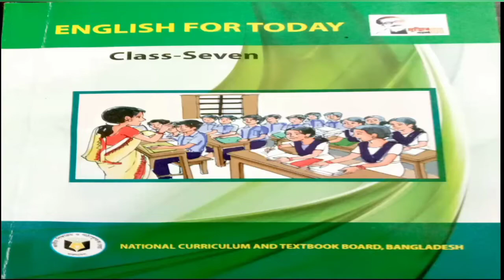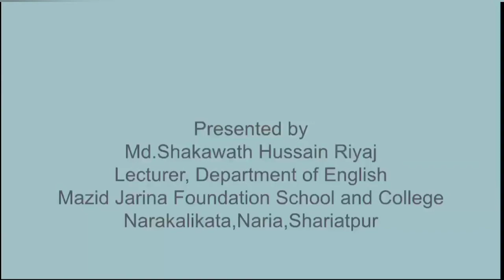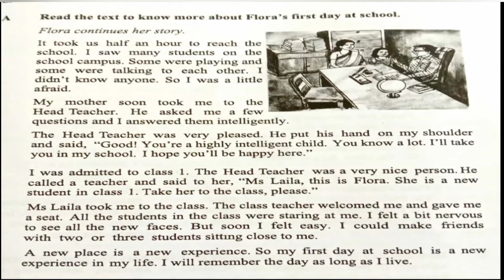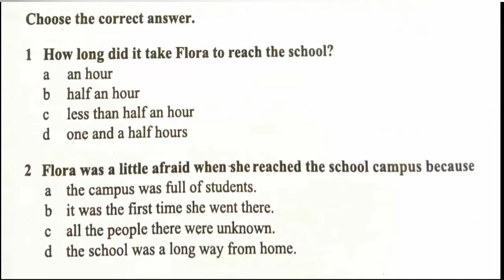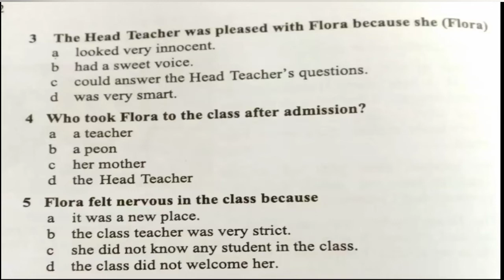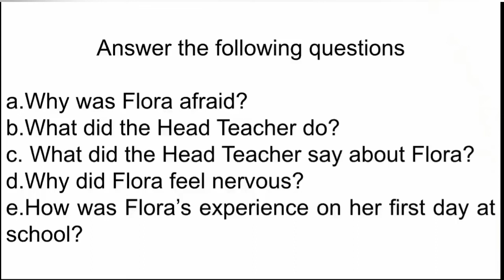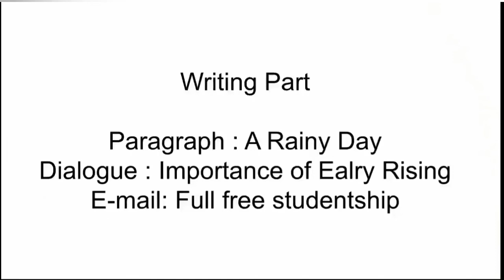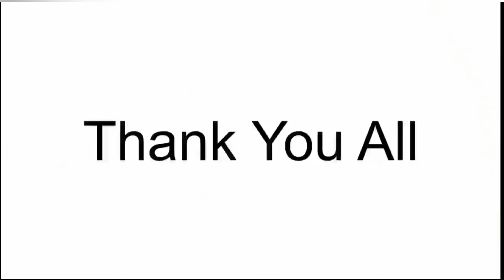Lecture 1; English, Seven,SH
শ্রেণি: সপ্তম
বিষয়: ইংরেজি
জনাব মো: সাখাওয়াত হোসেন সহকারী প্রভাষক (ইংরেজি)